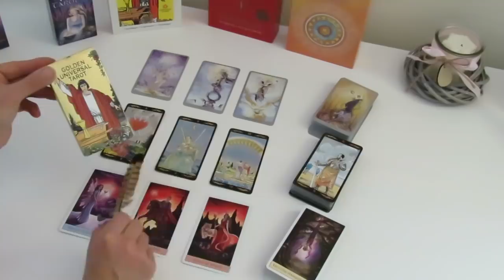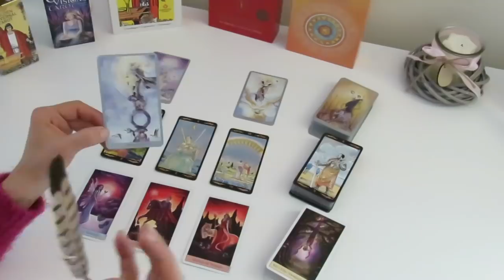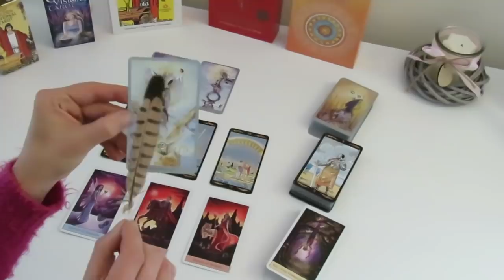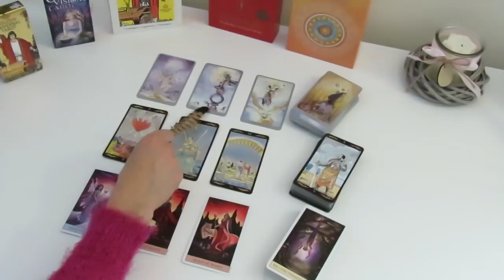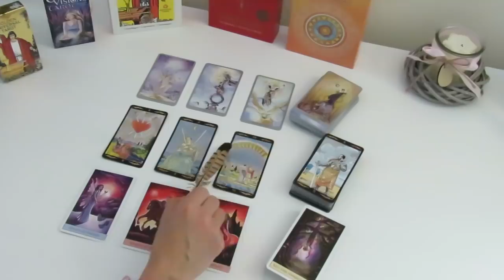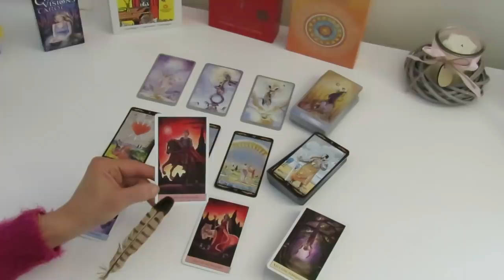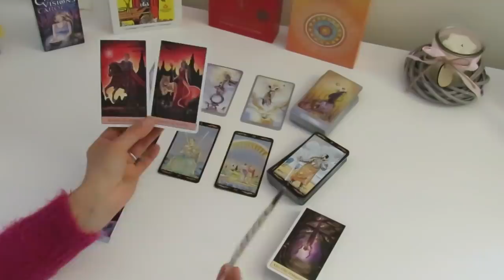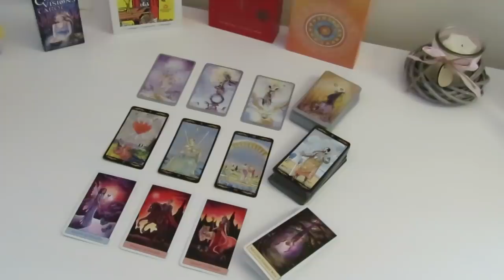Neumond im Stier 05.05.2019 - Bewahre dein Herz für den König auf und trage es keinem Ritter nach!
Ich danke dir von Herzen für einen kleinen Energieausgleich für meine Arbeit über:
IBAN: DE 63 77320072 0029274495
BIC: HYVEDEMM412
Ulrike Trassl